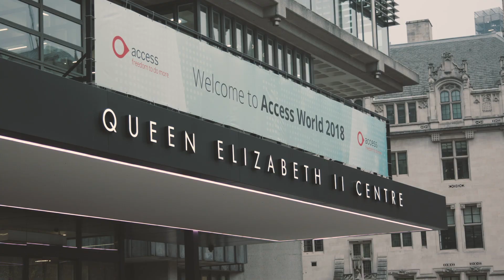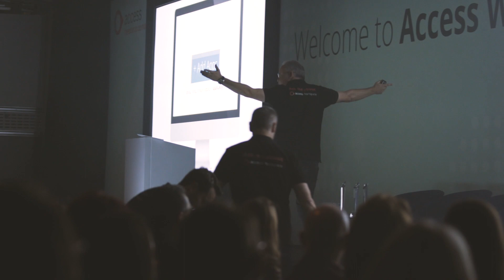Access World 2018, Customer Event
Access World, inaugural customer event held at the QEII, London.  View a preview of the day and hear from APSCo and recruitment customers.